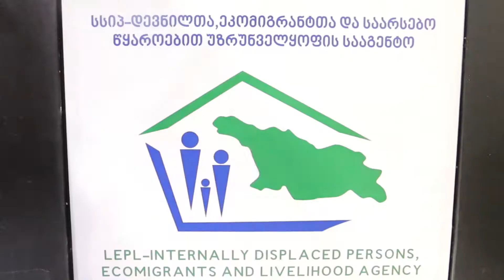ზუგდიდში დევნილი ოჯახებისთვის ბინების განაწილების კენჭისყრა გაიმართა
დევნილთა, ეკომიგრანტთა და საარსებო წყაროებით უზრუნველყოფის სააგენტო ზუგდიდში, ახალაშენებულ კორპუსებში  იძულებით გადაადგილებულ 600 ოჯახს განასახლებს.